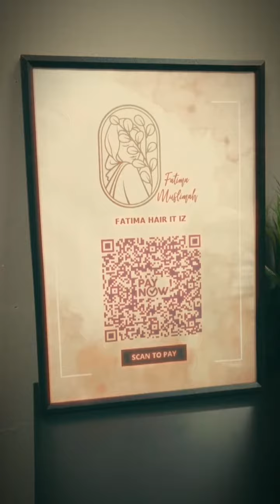Fatimah Muslimah Salon 3